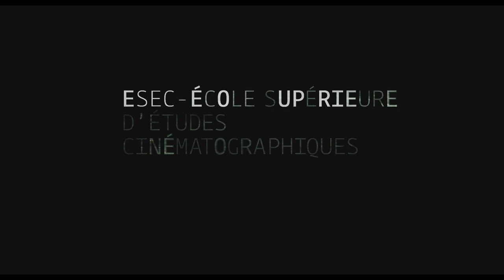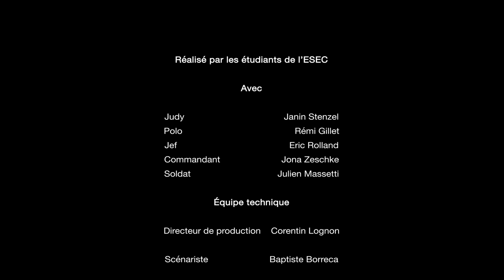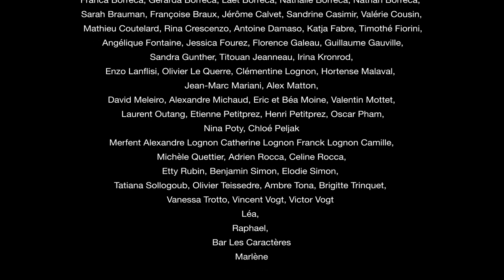ESEC Cinéma - Un dernier rôle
1943, Judy Rosenberg a décidé de mettre de côté sa carrière d’actrice et de vivre reculé du monde dans sa maison de campagne. Avec son mari, Polo, ils vivent une parfaite idylle. Malheureusement, Jef un producteur colabo vient briser le calme de cette campagne…

Réalisation : Lola BORNE
Scénario : Baptiste BORRECA
Assistante réalisatrice : Lydie ASLANOFF
Scripte : Enola BERNAS
Chef opérateur : Louka VASSELIN
Cadreur : Théo SIMON
Assistants caméra : Jules Grand_PERRET et Elio JORDAN
Ingénieure du son : Chloé HAUTIER
Perchman : Titouan JEANNEAU
Direction artistique : Juliette RINJARD
Co-direction artistique : Thadée GOLDMAN
Cheffe elctricienne : Juliette RINJARD
Electro-machino : Yon ATEF
Electriciens : Nell BURON et Tanguy RIOU
Machiniste : Jules BECU
Production : Corentin LOGNON

Montage : Julian GUEDJ
Mixage : Adèle GOURIO
Étalonnage : Nicolas BELAIL

Avec :
Janin STENZEL
Rémi GILLET
Eric ROLLAND
Jona ZESCHKE
Julien MASSETTI